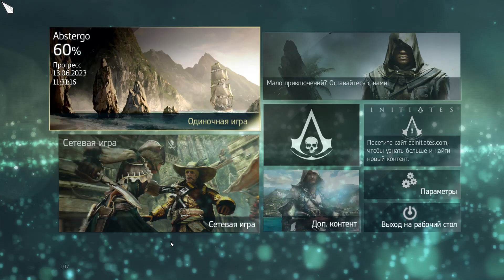Assassin's Creed IV Black Flag - Прохождение #18